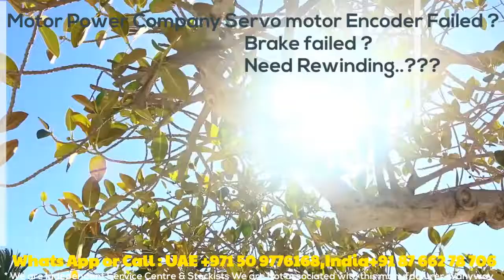Servo motor Repairs for "Motor Power Company" India UAE- Encoder Align Adjust Read Install How